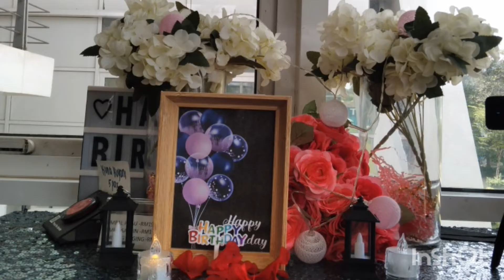Husband Birthday Vlog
A Simple Birthday Celebration for my Husband 🥰 at Smoke Kingdom Putrajaya.